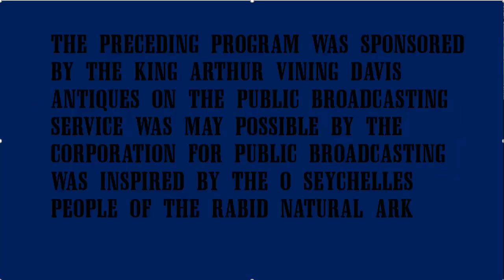Playing Fair Makes Playing Fun Menu